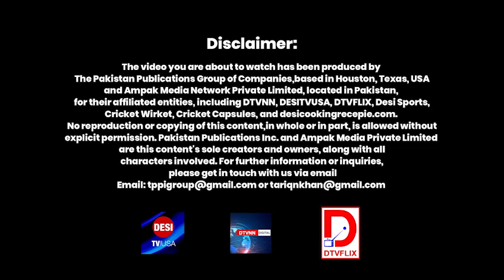T20 World Cup in America, Pak-India match, pitch installation work in progress|Desi TV USA|May 03 24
Host:
Desi TV USA YouTube Channel